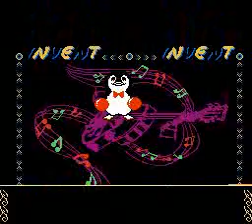MusicBox (FAM)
First time playing. This is some crappy karaoke pirate game for the NES. All you do is listen to music while either Pikachu or a penguin is dancing in the background. And it keeps going on and on forever